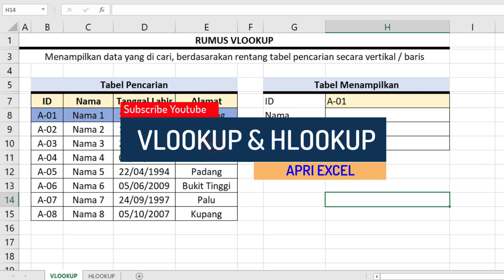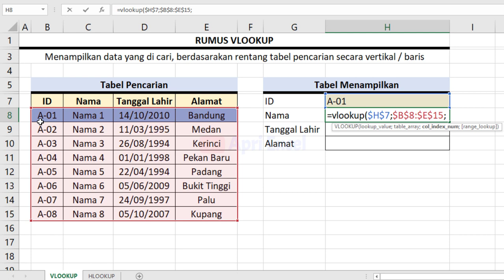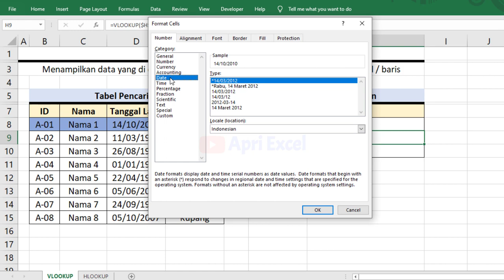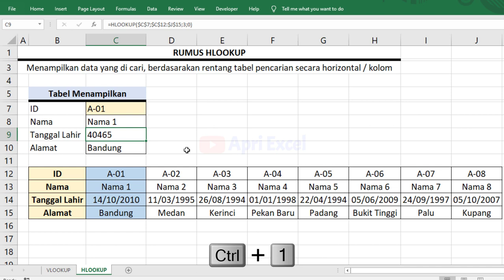Rumus vlookup dan hlookup pada excel tutorial indonesia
VLOOKUP dan HLOOKUP adalah dua rumus penting di Microsoft Excel yang memungkinkan pengguna mencari data dalam tabel dan memetakan data dari satu lokasi ke lokasi lain dalam lembar kerja. Dalam tutorial Excel Indonesia, kamu bisa belajar tentang cara menggunakan rumus VLOOKUP dan HLOOKUP, serta bagaimana menggunakannya dalam aplikasi spreadsheet Microsoft Excel. VLOOKUP adalah singkatan dari "Vertical Lookup", sedangkan HLOOKUP adalah singkatan dari "Horizontal Lookup", keduanya sering digunakan untuk mencari data berdasarkan kriteria tertentu di tabel. Tutorial Excel Indonesia akan memberikan panduan langkah demi langkah dan contoh penggunaan rumus VLOOKUP dan HLOOKUP untuk membantu pengguna memahami cara kerjanya dan membuat aplikasi spreadsheet yang lebih efektif. Jadi, jika kamu ingin belajar tentang rumus VLOOKUP dan HLOOKUP pada Excel, tutorial Excel Indonesia adalah sumber daya yang tepat untukmu.
Rumus Vlookup Ms Excel berguna untuk mengambil data secara vertikal. sedangkan Rumus Hlookup Di Excel berguna untuk mengambil data secara horizontal. berikut penjelasan Kegunaan Fungsi Hlookup Dan Vlookup